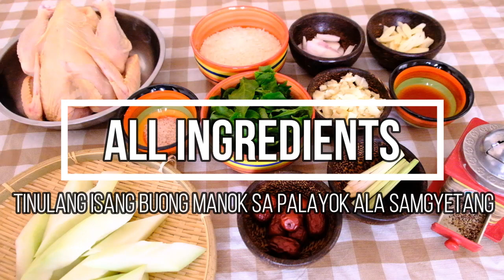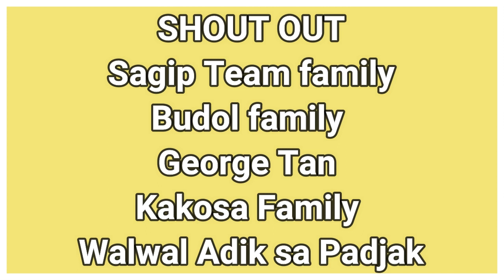Korean Style Tinulang buong manok By Chef Richmond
Ginisang Monggo sa palayok let's back the traditional home cooking in clay pot

0:00 Korean Style Tinulang buong manok By Chef Richmond
0:12 Chef Richmond channel
0:32 Pata Tim with coca cola by Chef Richmond
1:00 How to make law uy bisaya version

All ingredients

Monggo or Mung bean
Pork belly
Tomato
Garlic
Shallot
White onion
Pepper
Salt
Chicken powder
Fish Sauce
Bitter Gourd
Bitter Gourd leaves
Pork Stock

tinulangbuongmanok chefrichmond thitkohtau(claypot)
tinula ala samgyetang
tinulang isang buong manok
tinula ala samgyetang
chef richmond
samgyetang mukbang
samgyetang philippines
samgyetang recipe
tinolang manok
init sa magdamag
tinolang manok
chef richmond